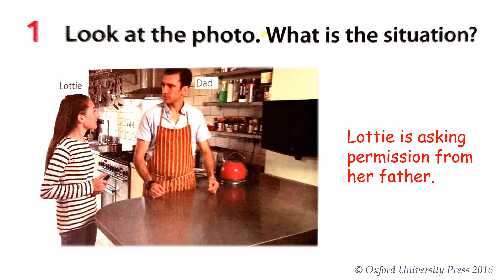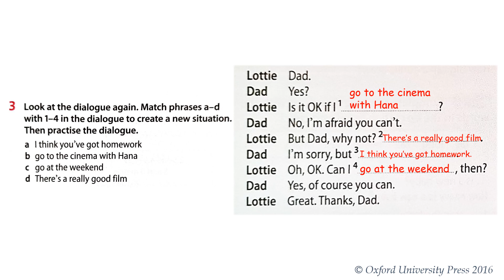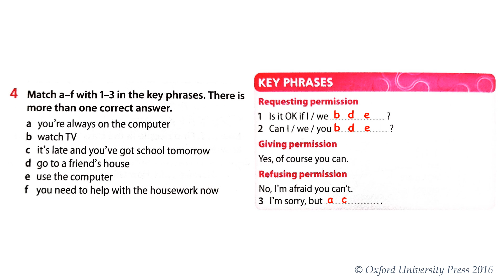Year 5 English Plus 1 Student's Book | Unit 3: Wild life | p.38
This channel contains teaching materials created to suit the needs of online teaching during the Movement Control Order imposed by the government in the wake of COVID-19 crisis. Publishers stated at the ending credits of the lesson videos possess the absolute ownership of the content.

此频道的视频均为配合行管令云端作业模式而准备的线上教学材料。